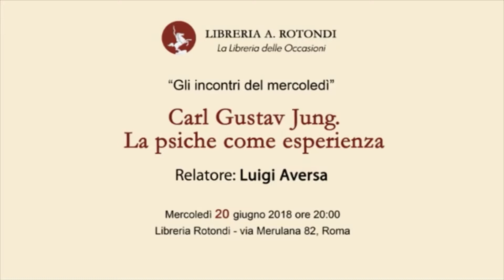Luigi Aversa: Jung e il complesso dell'io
Breve estratto della conferenza di Luigi Aversa ''Jung - La psiche come esperienza'', organizzata dalla Libreria Rotondi il 20 giugno 2018.

Rotondi, Librai dal 1941.